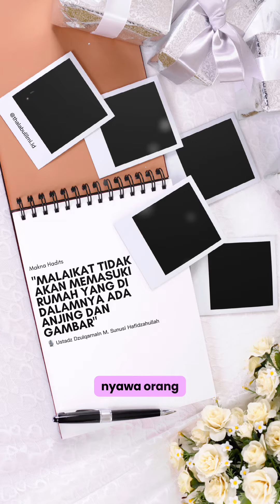19 Januari 2024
Dalam sebuah hadits shahih dari Nabi Shallallahu ‘alaihi wa sallam beliau besabda.

‎لاَ تَدْ خُلُ المَلاَئِكَةُ بَيْتًا فِيْهِ كَلْبٌ وَلاَ صُوْرَةٌ

“Malaikat tidak akan masuk rumah yang di dalamnya terdapat anjing dan lukisan“. Hadits Riwayat Al-Bukhari, bab Bad’ul Khalq 3225, Muslim bab Al-Libas 2106

🎙️Ustadz Dzulqarnain M. Sunusi Hafidzahullah

Follow @thalabulilmi.id